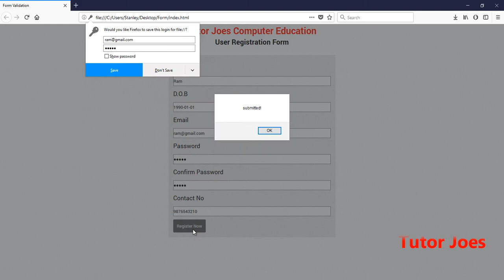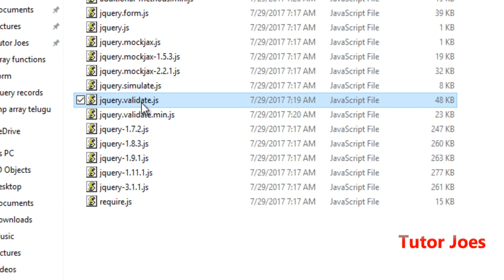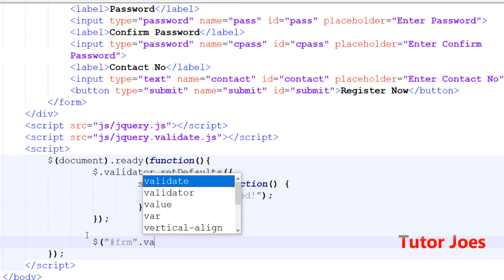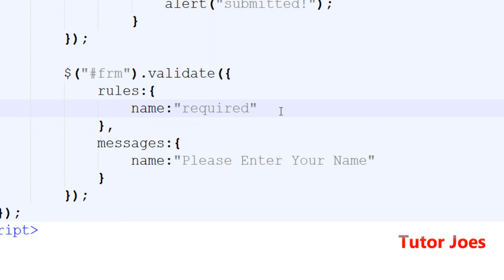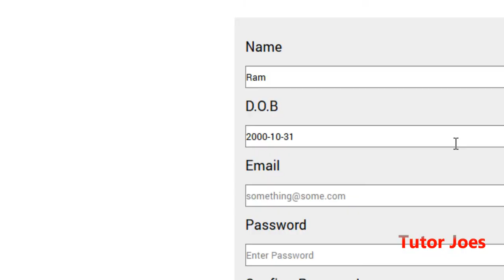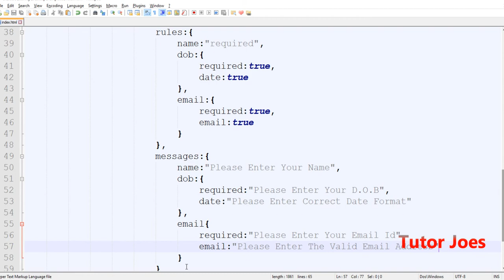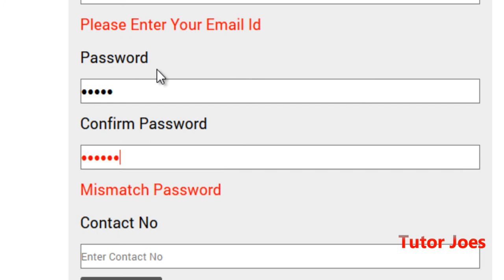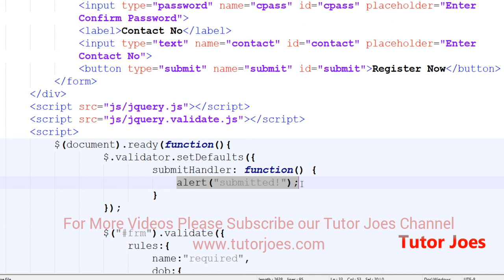How To Use Jquery validate Plugin In Form Tamil